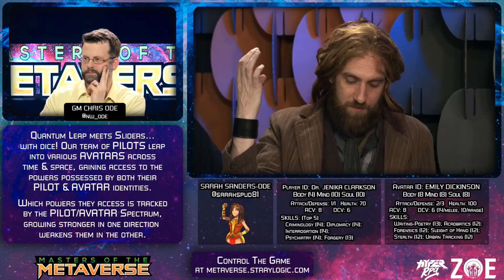Masters Of The Metaverse: S01 E13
The Industrialists have completed a new form of power plant capable of turning the war's tide, and it's up to the team to pull the plug.  But first, they'll need to seek help from a pair of old friends...also gorillas.

Masters of the Metaverse is a live tabletop RPG from Zombie Orpheus Entertainment! New episodes streaming on Facebook, YouTube, and The Fantasy Network!